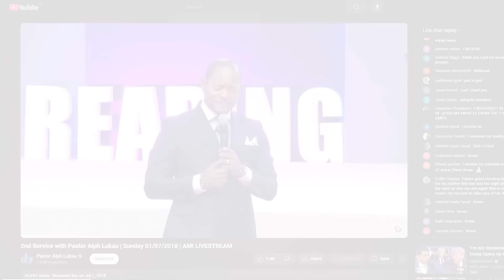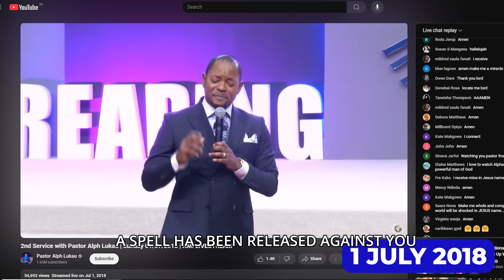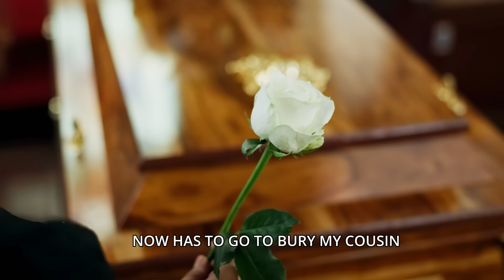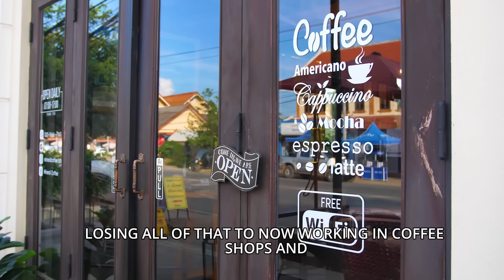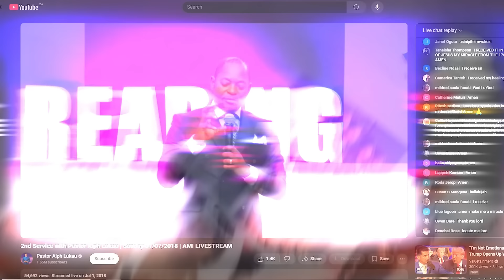Miraculous Turnaround: The Lifeline That Saved This Couple [Part 1]